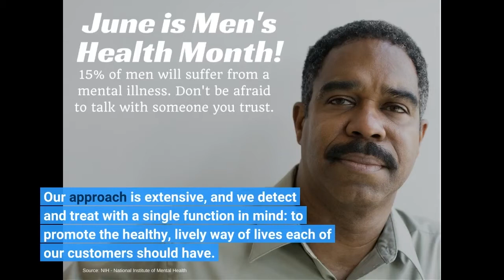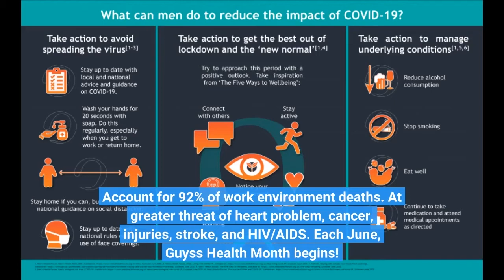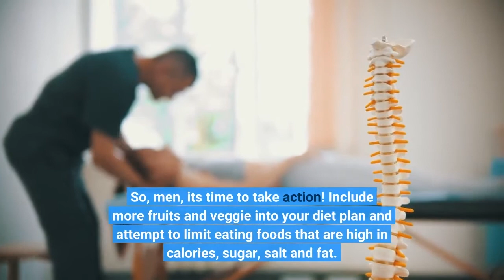Our Men's Health (@menshealthmag) • Instagram photos and videos Ideas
men's healthOur Men's Health (@menshealthmag) • Instagram photos and videos IdeasObsidian Guys's Health, in Tysons Corner, Virginia, offers an unparalleled private-concierge experience, personally tailored to each individual's specific requirements. Our physicians' experience, our technology and our client service are merely the best offered enabling us to give our clients the finest treatment readily available. Our approach is extensive, and we detect and treat with a single function in mind: to promote the healthy, lively way of lives each of our customers should have.

Dr. Greg Hall brings a 30-year history of public health advocacy, with a concentrate on Black Americans, to assist alter guys's state of mind about health care.